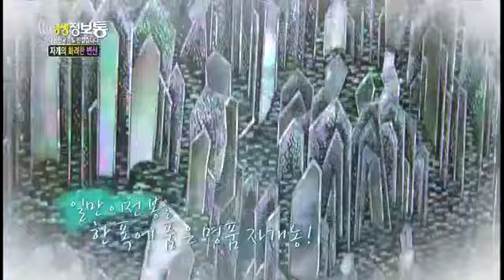생생정보통 - Live Info Show 01 EP637 # 004